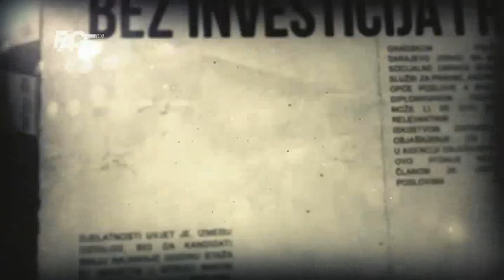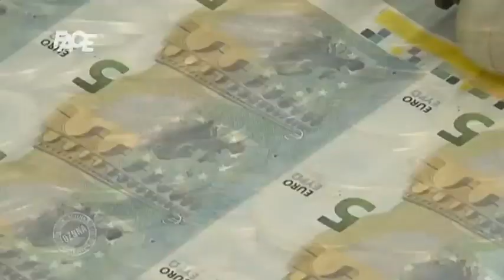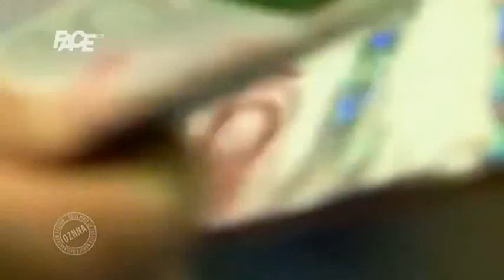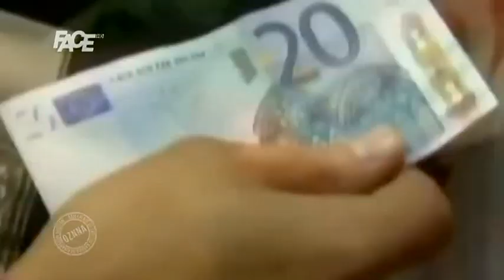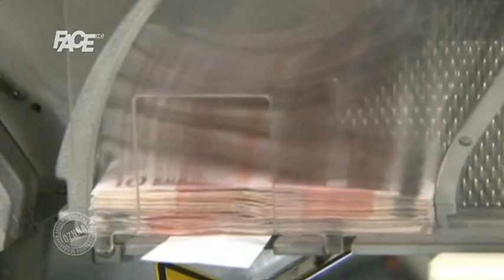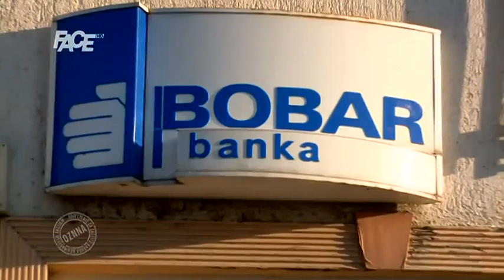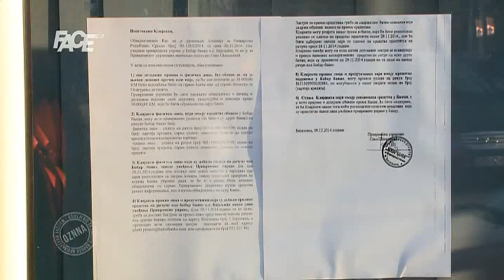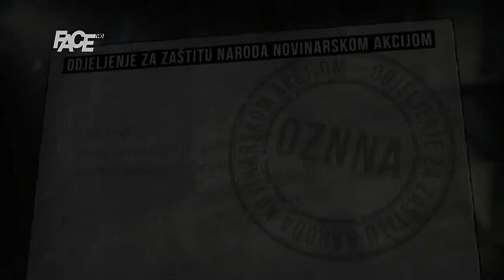OZNNA - 15. 12. 2014.